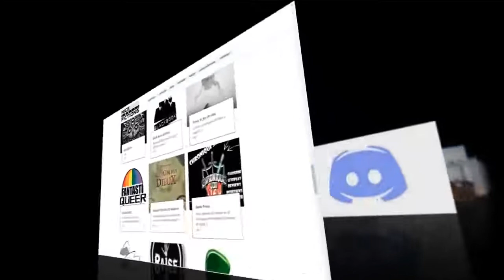Rencontre avec Ceryan Dau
Rencontre